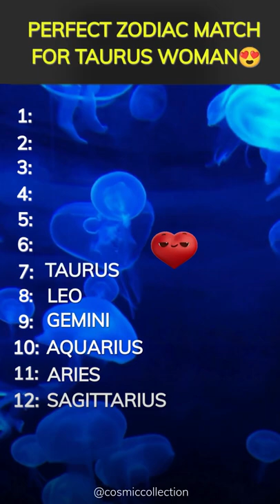Perfect Zodiac Match For TAURUS WOMAN♉ - Zodiac Signs Shorts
Ruled by Venus, the goddess of love and beauty, the Taurus woman is a sensual and powerful woman, and is very particular in choosing a partner.
These are the perfect zodiac matches for a Taurus woman.🥰

👇Other Popular Videos You Will LOVE👇
▶Original Voice-Over Recording and Video Production by Cosmic Collection
▶Images via: iStock, Storyblocks and Getty images.

▶All rights owned by Cosmic Collection

The Team At Cosmic Collection